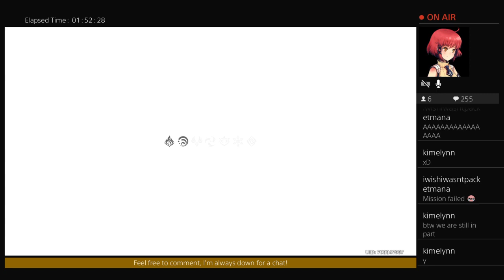Speedruuun comissions before the server goes down for maintenance!